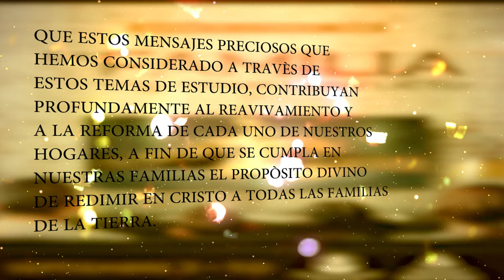HIMNO TEMA : MI CASA Y YO SERVIREMOS A JEHOVÁ - CAMPAÑA FAMILIAR 2016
DPTO DE FAMILIA ASOCIACIÓN CENTRO OCCIDENTAL
TEMA INTERPRETADO POR: FELIPE GARIBO
AUDIOVISUAL: DPTO COMUNICACIONES ASOCENTRO